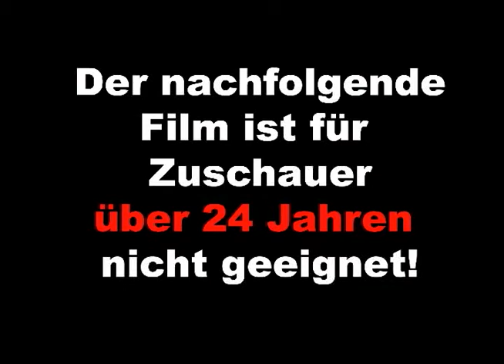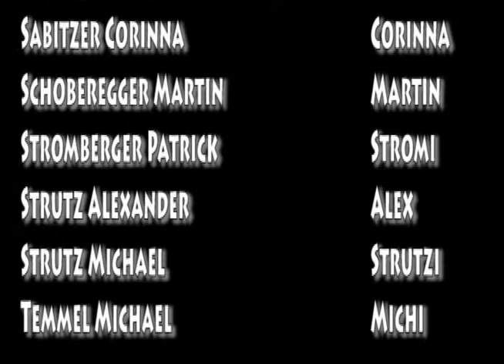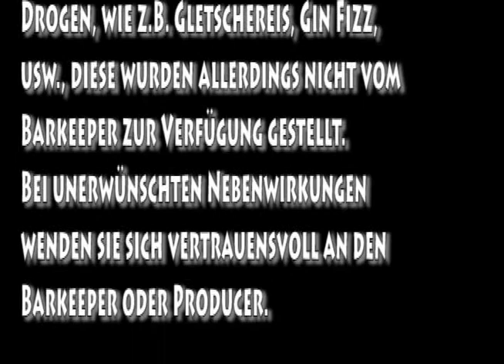Funclip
Erinnerung an alte Zeiten :D